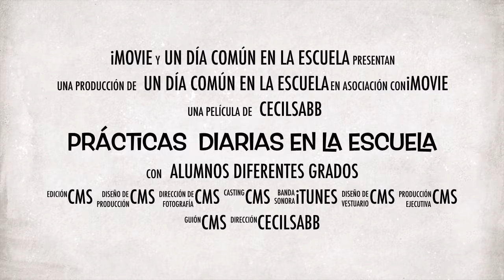Postales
Proyectos y actividades que se hacen todos los días en  el colé, donde los alumnos no solo aprenden, sino que ponen en juego sus habilidades, capacidades e inteligencias. CEN 27 Gob. Santiago Besso